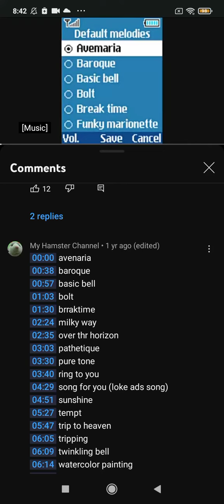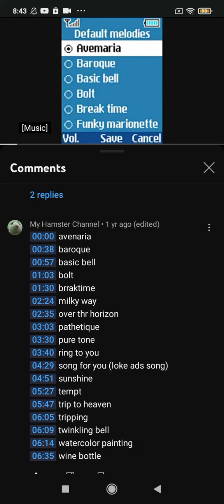Avemaria X Pathetique Ice Cream Trucks Ice Cream Vans Chimes on Spotify on Epidemic Sound